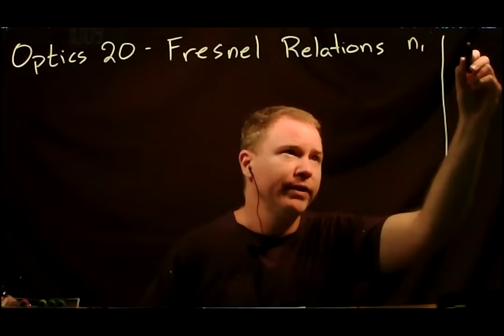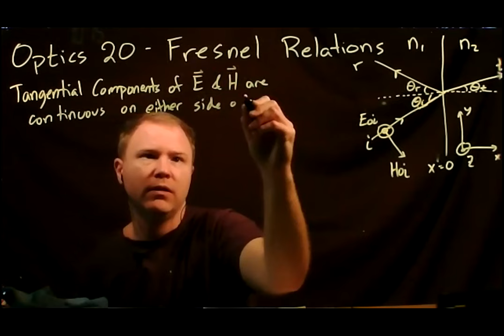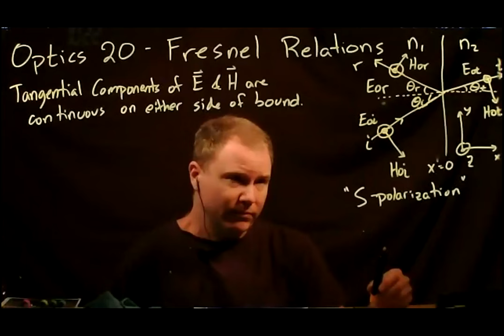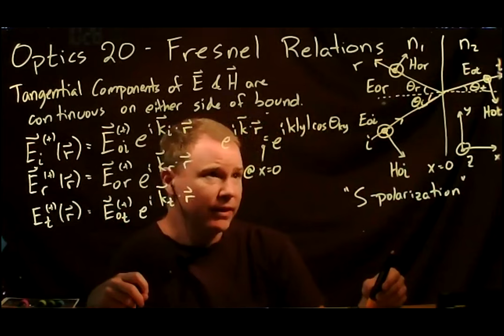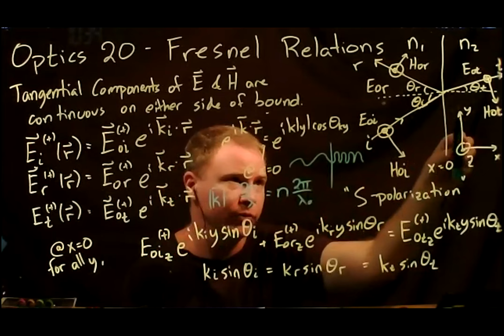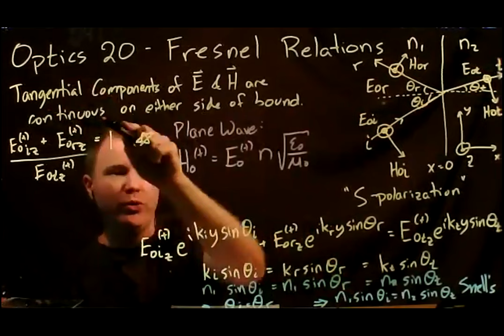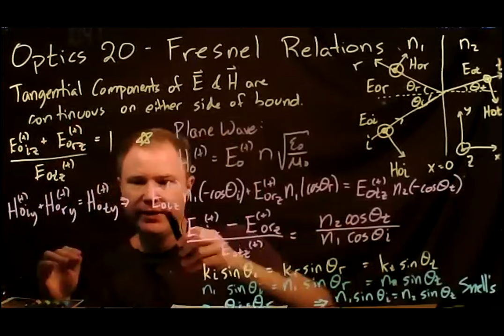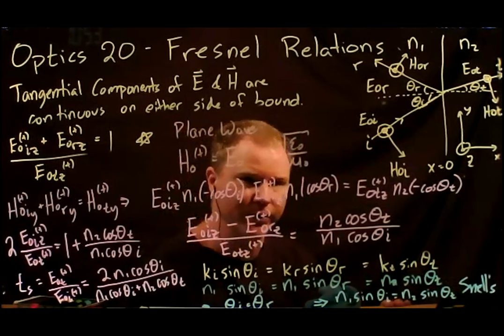Optics 20 Fresnel Relations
Optics Lab Lectures with Prof. Jason Gallicchio

A good PDF reference is chapter 9 of Daniel Steck’s Classical and Modern Optics: